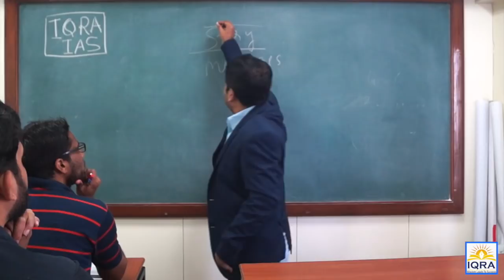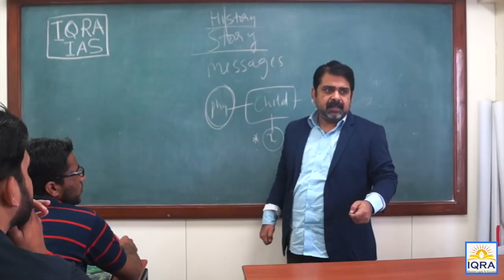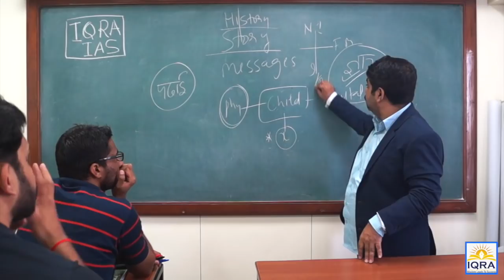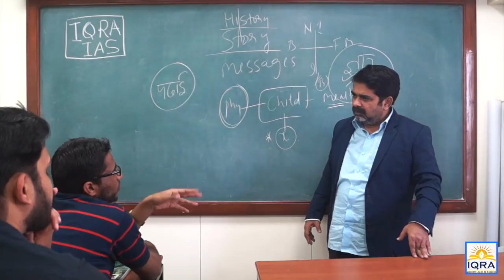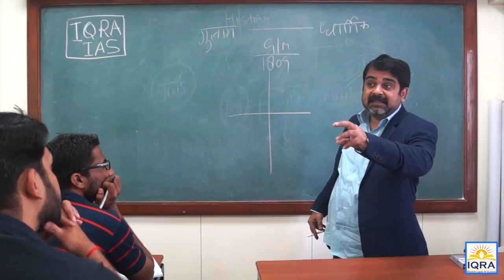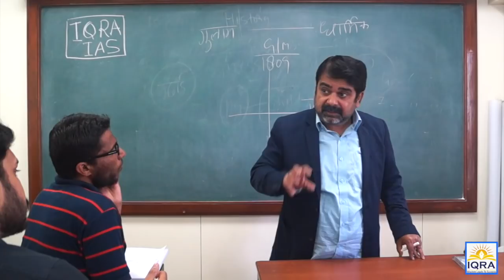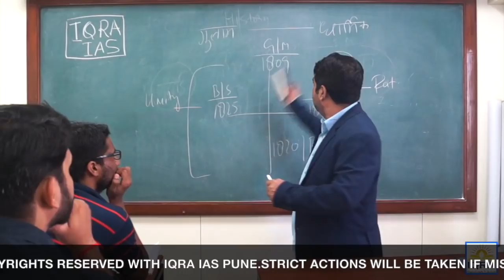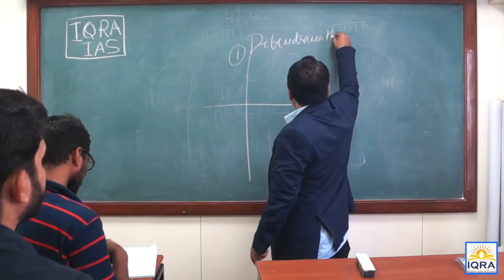RAJA RAM MOHAN ROY BY OJHA SIR @ IQRA IAS PUNE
Teacher : AVADH OJHA SIR ( Sr Faculty from Vajiram and Ravi, Delhi)
Institute : IQRA IAS, PUNE
TOPIC - RAJA RAM MOHAN ROY
This lecture is to understand what & why event happend in history and  PART OF Modern Indian History Part  which is already uploaded on our YOUTUBE channel.
To avail the benefits of full lecture, please or call IQRA IAS PUNE 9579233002/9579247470